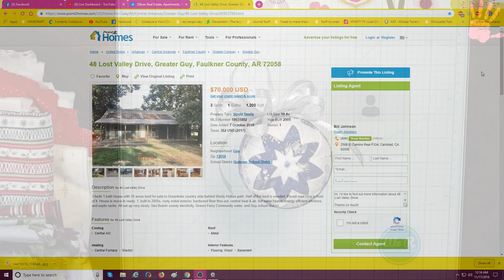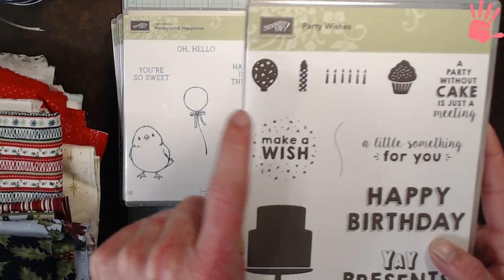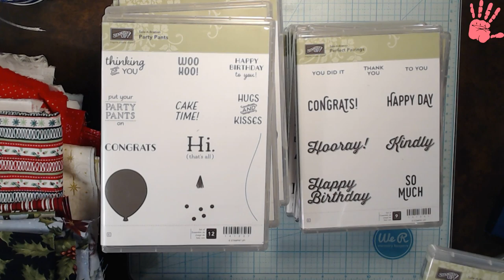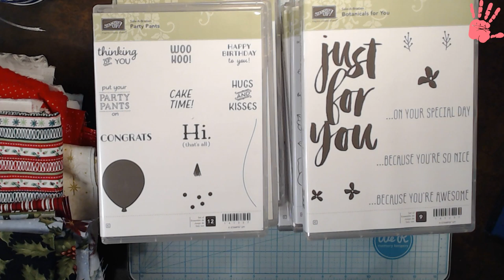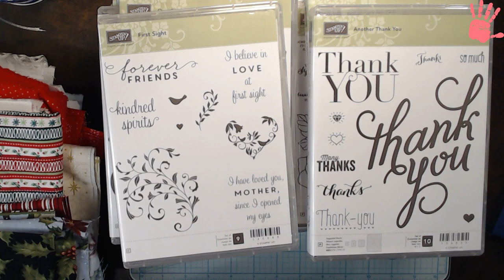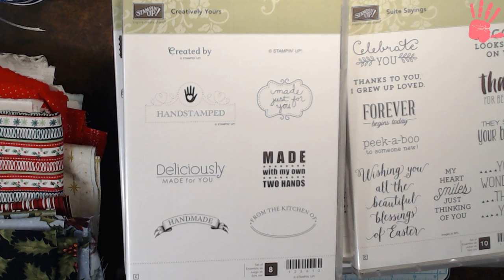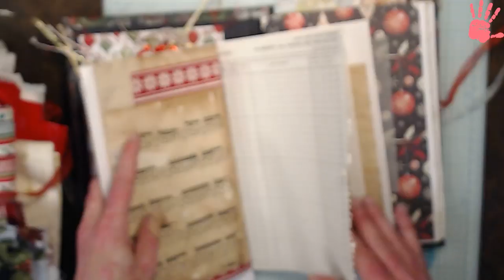Friday Night - Craft, Chat & Chill - Making No Sew Heirloom Quilted Ornaments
Hope you all enjoy the video - I'll be sharing with you how I make the Heirloom Quilted No Sew Ornaments. It's super easy and I find it quite fun to make. Thanks for stopping by.

3" styrofoam balls
200 -250 dress pins
ribbon
hot glue gun & glue sticks
Fabric of choice - You can use 3 colors. I choose 2 usually.  around 1/2 yrd of each should be plenty enough for one ball.

You will cut your fabric into 3"x3" squares. and one strip @ 3" x11"
Your stip matches your 2nd row of fabric if you choose to do that.
You can use a wide ribbon instead of the fabric strip.

That is your choice.

# of squares for each row

4  - top
8 - 2nd row
8 - 3rd row
flip ball over and start again
4 - top
8 - 2nd row
8 - 3rd row

Coin Jar ~
We really appreciate all of you. Love and hugs.